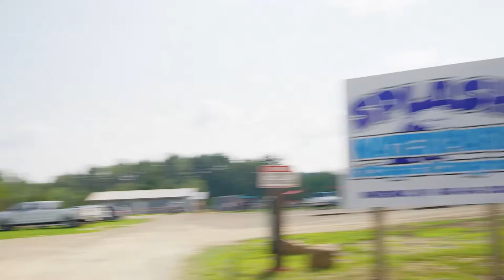Wisconsin Campgrounds: Chaparral in Wonewoc (Segment)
Chaparral Campgrounds located in Wonewoc, Wisconsin is enticing for its recreational activities, delightful entertainment, campground facilities, cabin rentals, delicious dining, and so much more. Both kids and parents are bound to enjoy their stay, with endless opportunities to relax and engage in thrilling fun. Some of the amenities offered at Chaparral include a sandy beach area, kayaks, paddleboards, water trampolines and slides, a water obstacle course, and even its own waterpark.

Aside from the lively amenities, Chaparral Campgrounds offer versatile lodging for families of all preferences. With plenty of parking for RVs, space for setting up tents, and even rentable cabins, families of all shapes and sizes are destined to find the stay they desire. Chaparral Campgrounds is located within a 30-mile radius of an array of other attractions, such as the Wisconsin Dells, Circus World Museum, several State Parks, the Great Wolf Lodge, and many other beautiful lakes to explore. With the high number of enticing amenities and destinations close by, visitors to Chaparral Campgrounds are bound to have fun experiences and make life long memories, no matter the time of year. To plan your visit and uncover all there is to do at Chaparral Campgrounds, browse their

Camping is a summer right-of-passage in Wisconsin, and there is no shortage of family-friendly campgrounds throughout all parts of the state. Whether it be for exploring nature, enjoying time in the water, or camping out with family or friends, the “Camping For the Fun of It” Co-Op brings an opportunity for everyone.  More information on getting involved with Camping For the Fun of It and all of its delightful campgrounds can be found